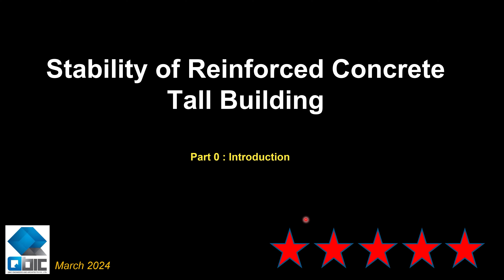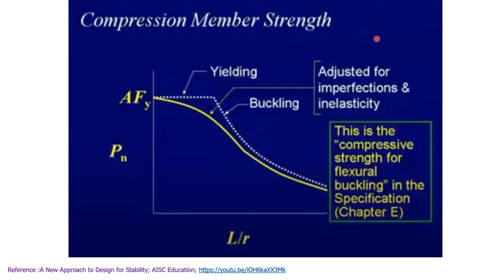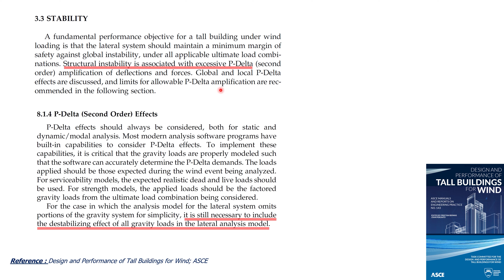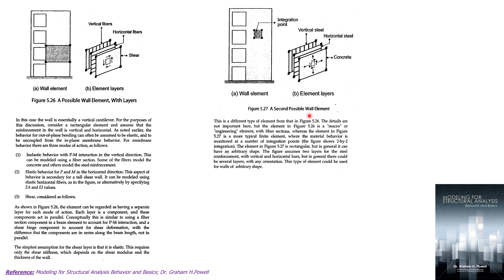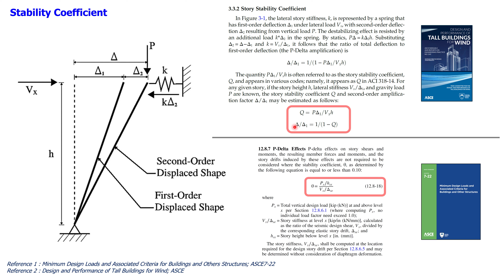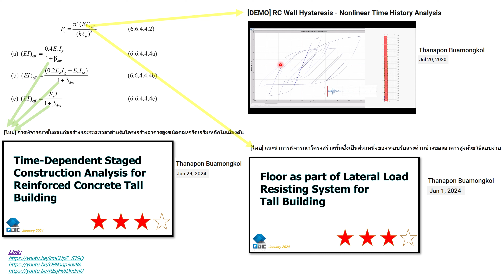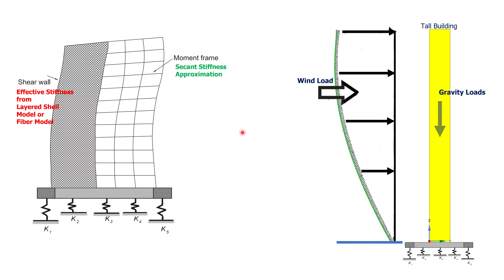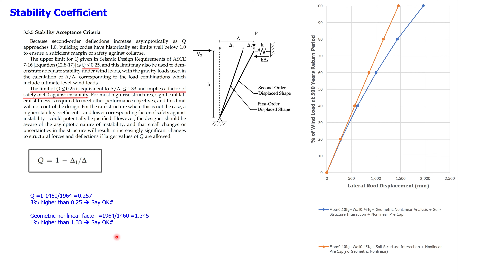[ไทย] เสถียรภาพอาคารสูงประเภทคอนกรีตเสริมเหล็กในเบื้องต้น